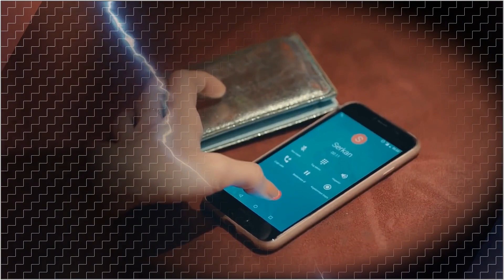"Дети Фристайла" - Ревную тебя.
Детям 68,11+...
Из архива моей серии  "Имхо".
P.S.  Смотреть (лучше...) в разрешении - 1080р HD, имхо.
ИМХО. ***ОЧЕНЬ ВАЖНО!!!*** Материалы, используемые в видеоролике, находятся в открытом доступе и используются в НЕКОММЕРЧЕСКИХ(!!!)ЦЕЛЯХ. Образно говоря, используются в некоторых, моих работах различных тематик, только, как "краски для мольберта" или "детали визуального конструктора", С ПРЕЛОМЛЕНИЕМ, ИМЕННО, МОЕГО ВИДЕНИЯ. НЕ БОЛЕЕ ТОГО (!!!) Благодарствую!!!